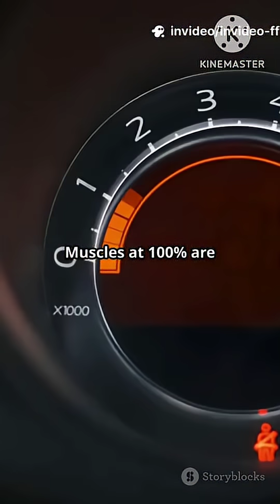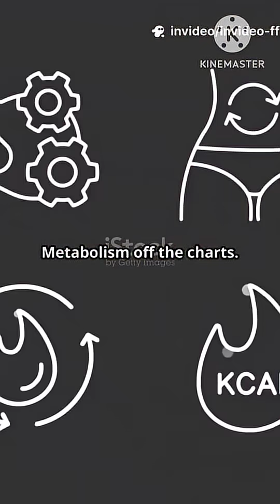what happen if we can use our full strength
Unlocking the secrets of human potential, have you ever wondered what would happen if we could use our full strength? Delving into the realm of body mechanics and fitness insights, we explore the concept of maximum effort and the force unleashed when we tap into our hidden abilities. Building muscle and boosting energy are just the beginning, as we discover the strength theory behind unlocking our full potential. By understanding human capabilities and the science of strength training, we can gain a deeper understanding of our muscle potential and how to unlock it. From the basics of human power to the extremes of superhuman abilities, we examine the facts and theories that can help us achieve maximum power and strength. Join us as we venture into the unknown and explore the possibilities of what happens when we can use our full strength, and learn how to unleash our untapped power and unlock our true potential.